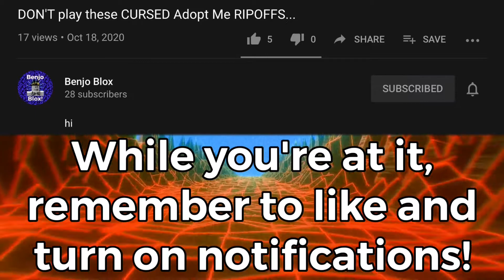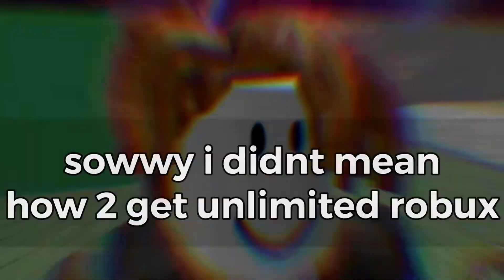HOW TO GET INFINITE ROBUX!!!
um limited